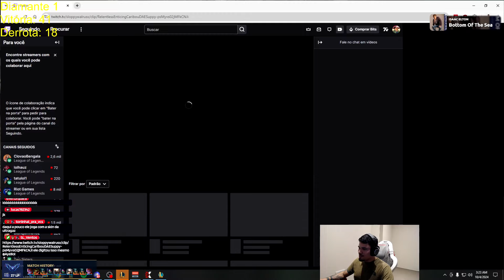ESSA FOI A PARTIDA MAIS ENGRAÇADA DA MINHA VIDA!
🎵 Músicas:
Rivals (Workout Extended Version) - Hallmore
Lonely Tonight - Alphascan
Keep on Runnin - Heyson
Immersione - VELDA